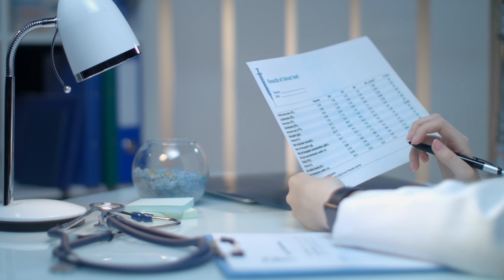Trockene Nase. Weiter schädigen durch Sprays? Operation? Nein! Hier die beste Lösung für Dauereffekt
00:00 - Trockene Nase - Einleitung
00:43 - Definition
01:17 - Der Ursprung
02:21 - Mundatmung ist schädlich
03:17 - Die Nase muss benutzt werden
03:50 - Nasenscheidewand
04:05 - Nasenspray
04:46 - Zilien
05:16 - Meerwasserspray
06:15 - Gewohnheiten müssen umgestellt werden
07:08 - Training gegen trockene Nase
08:16 - FaceFormer Training Wirkung
09:22 - Umstellung braucht Zeit
09:54 - Der Körper muss sich erholen
10:18 - Abmoderation